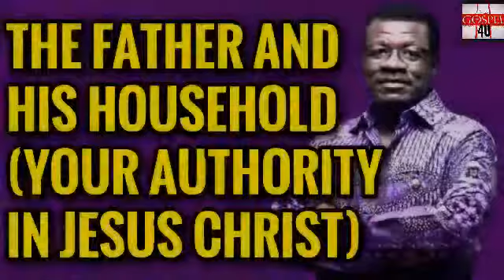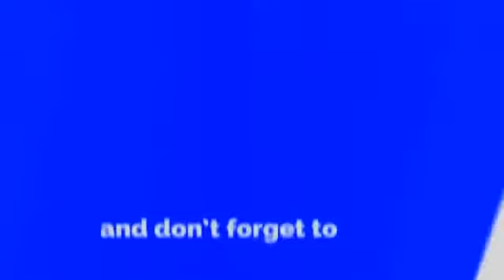YOUR AUTHORITY IN JESUS CHRIST |(THE FATHER & HIS HOUSEHOLD) | DR MENSA OTABIL